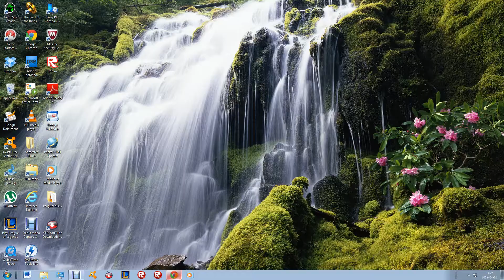How much money I got on roblox :3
DUN DUN DU!
Trollface

Fake and gay, if you didn't realise.